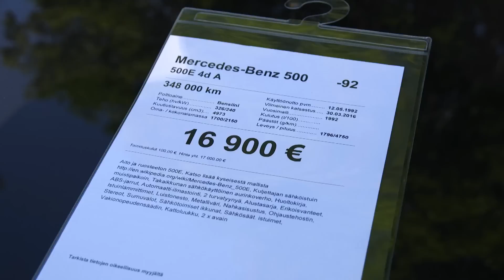Koeajossa klassikkotykki Mercedes-Benz 500E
Arvosisällön jäsenenä saat katsottavaksi vuonna 2002 alkaneen autotoimittajaurani aikana kertyneet kokemukseni.

Voit myös kysyä minulta vastauksen erilaisiin autoiluaiheisiin kysymyksiin konseptissa ‘Katsojakysymys - videovastaus’. Lämpimästi tervetuloa mukaan!

Toimin nykyään myös asuntokaupassa Asunto-Anttina RE/MAX Classicissa. Tilaa minut tekemään ilmainen asuntosi hinta-arvio osoitteessa tai

Tuotan aina laatuvideoita kohteistani, jotta voisin palvella asunnon myyjää ja ostajaa mahdollisimaan hyvin ja etupainotteisesti. Runsaat ja laadukkaat videot ovat mielestäni ehdoton juttu menestyvässä ja palvelevassa asuntokaupassa.

Moi, nimeni on Antti Liinpää ja olen pitkän linjan autotoimittaja ja autoiluohjelmien tekijä sekä sisällön- ja videotuotannon huippuasiantuntija.  Toimitan, tuotan ja kuvaan kotimaista autoiluohjelmaa ja autoilun podcastia digitaalisia tuotteita jakelevassa AnttiTV-palvelussani

Tarjoan myös pitkään vuonna 2002 alkanutta autotestaajan ja autotoimittajan sekä autoilun asiantuntijan kokemustani kaikkien halukkaiden käyttöön. Voit käyttää osaamistani ja kokemustani autoista ja autoalasta sparraamiseen tai voit tilat minut tekemään koeajon autosta, jonka harkitset hankkivasi. Tutustu Antin autoapuun

Auto-ohjelmaani pääset seuraamaan KaaraTV:n arvosisällön jäsenenä. Tule mukaan seuraamaan KaaraTV:n ja autotoimittaja Antti Liinpää autotarinaa.

KaaraTV:n arvosisällön jäsenalueella pääset katsomaan kaikki uudet autoiluohjelmani. Kategorioita on kahdeksan:

Uusimmat
Minkä ostaisin
Koeajot
Uutiset
Koostetut ohjelmat
Vinkit
Käyttötesti
Haastattelut
Katsojakysymys, videovastaus

Jos olet kiinnostunut autoiluohjelmistani ja koeajoraporteistani, tule mukaan KaaraTV:n uuteen tarinaan!

Tuotan uusia KaaraTV:n ohjelmia ja videoita KaaraTV:n arvosisällön jäsenalueella uudessa AnttiTV-palvelussani, jonka kaupasta voit hankkia sinulle sopiva tilauksen ja tulla jäseneksi. Tarjolla on vain autosisältöä, ei mainoksia tai ohjelmayhteistyökumppaneita, sillä uskon, että se on jäsenen ja katsojan kannalta paras malli toimia.

Katsoja maksaa halvimmillaan 11,66 euroa kuukaudessa (12 kk tilaus, sis. alv. 24%) ja näkee kaikki jäsenalueella tarjolla olevat tuottamani autovideot. Lämpimästi tervetuloa mukaan kannattamaan ja katsomaan!

TV- ja videotuotannon, sisällön sekä autoilun huippuasiantuntija Antti Liinpää on tuottanut, toimittanut, kuvannut ja leikannut suomalaisia tv-ohjelmia ja videoita vuodesta 2002. Antti on myös kirjoittaja ja valokuvaaja.

Antin tuottamia digitaalisiin tuotteiteita, mm. uuden KaaraTV-autoiluohjelman koeajovideot, nettitv-ohjelmat sekä muut autoilun sisällöt ovat tarjolla kaikille innokkaille katsojille osoitteessa

Toimin nykyään myös asuntokaupassa. Tilaa Asunto-Antti Antti Liinpää RE/MAX Classic tutustumaan asuntoosi ja antamaan ilmaisen hinta-arvio asunnostasi Koeajossa klassikkotykki Mercedes-Benz 500E. Legendaarisen Mercedes-Benzin W124:n luksussedan reilun kahdenkymmenen vuoden takaa. Haluttu 500E, joka valmistettiin yhteistyössä Porschen kanssa. Jokainen 500E on Porschen käsityönä valmistama. Vaikka mitat ovat hyvin lähellä perus-W124:sta on silti kaikissa mitoissa eroa. Suurin ero on leveydessä on jota on 5,6 senttiä enemmän kuin perusmallissa. Auton moottorina toimii viiden litran V8, jonka huipputeho 240 kilowattia eli 326 hevosvoimaa. Huippuvääntö on 480 newtonmetriä ja nollasta sataan tämän hyväkuntoinen legenda amapaisee 6,1 sekunnissa. Huippunopeus on 260 kilometriä tunnissa. Julkaistu 3.6.2016. Kaikki Kaaran koeajot, blogit ja muut sisällöt löydät osoitteesta
Kaaran sosiaalisen media kanavat ovat: